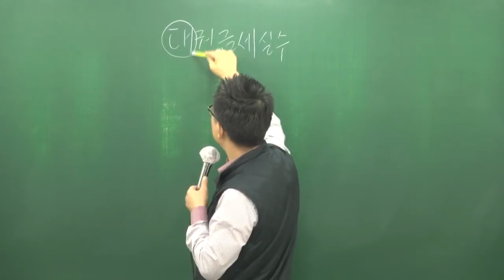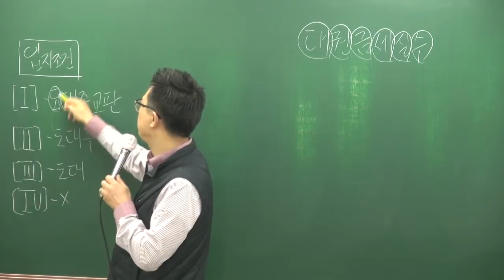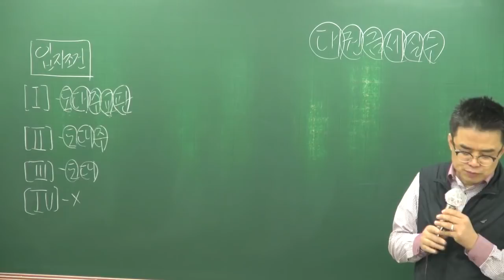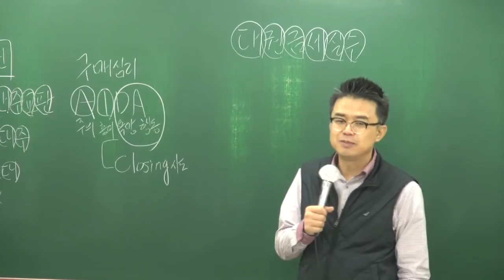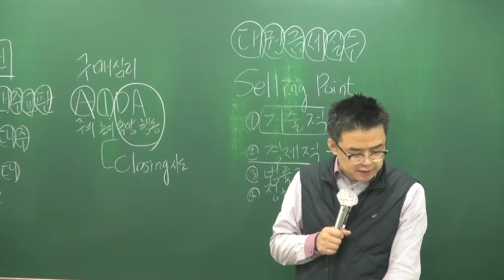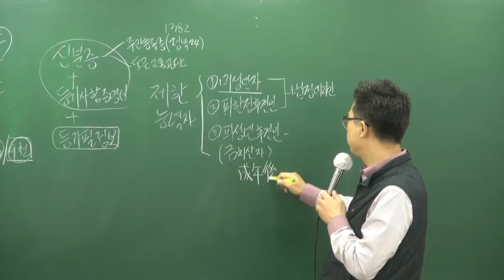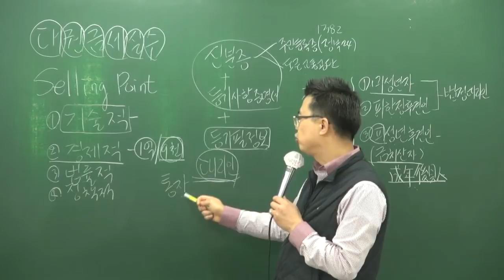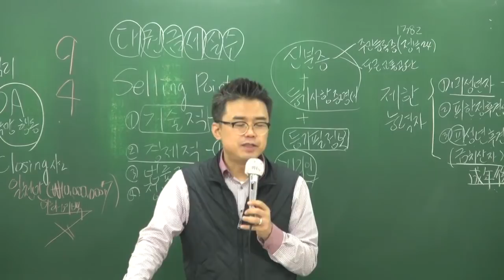[공전무] 2018년 공인중개사법 기본이론 2-20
[공인중개사 전부 무료 인강] 2018년 기본이론 공인중개사법령 및 실무[박용덕교수]